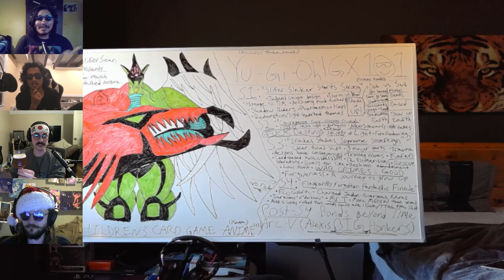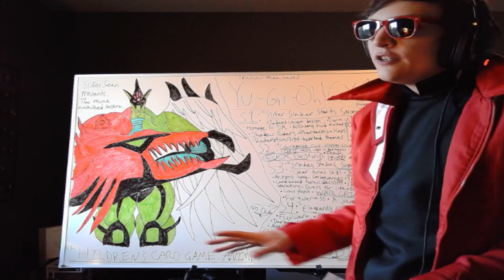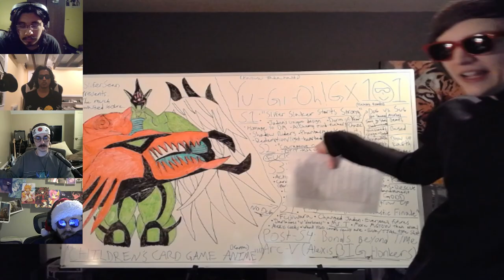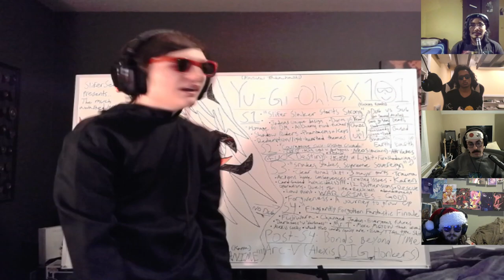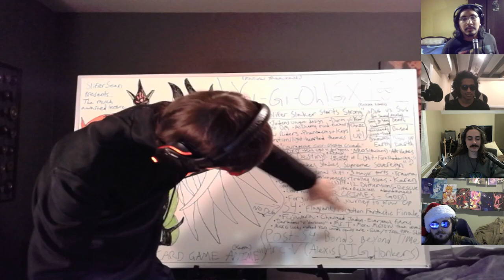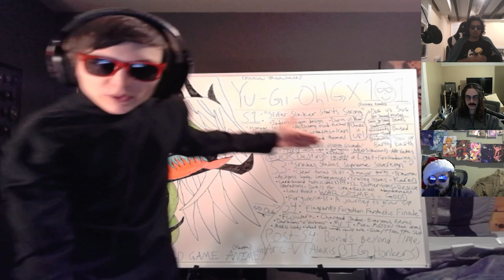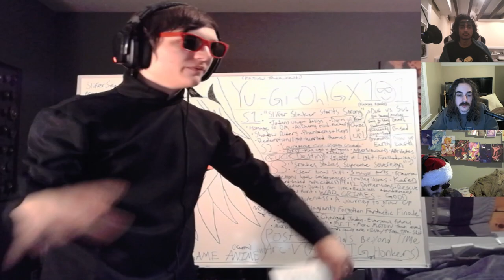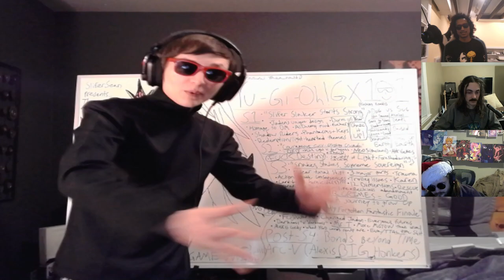Yu-Gi-Oh! Gx 101: Based and Slifer Red-pilled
CHAPTERS:

0:00:00 - Introductions, General YGO Franchise + Takahashi Lore, and Pre-Gx

0:36:26 - Season 1 "Slifer Slacker Starts Strong"

1:57:17 - Season 2 "Courageous Cult-Crushing Crusade"

2:48:49 - Season 3 "Snakes, Stakes, Supreme Sovereign"

4:59:00 - Season 4 "Flagrantly Forgotten Fantastic Finale"

5:38:19 - End of Lecture "???"

Syllabus type document/more specific Chapter Breakdown TBA

ALL Commissioned Artist Credits:
The first time an artist's piece is displayed they are credited on screen, with their Twitter @ typically, but if you want a full breakdown of the characters, as well as who made them and where to find them, you can do so here:

[S/N: please check out because I messed up their @ in the final video and added a U.]

Your glorious thumbnail was done by C2ol and myself afterward in Photoshop (Adding BG, Text, Logo) with consultation from everyone else at ProAnon :)

Text Description/Summary:
I'm really excited to present to you all Yu-Gi-Oh! Gx 101, or, Yu-Gi-Oh! Gx 101: Based and Slifer Red-pilled. A video that I have been working on for a long time and hope to be a big one for my channel.

Yu-Gi-Oh! Gx is a series that means a lot to me personally, so seeing this video do well to tell the story of an underrepresented series would be amazing.

This video was heavily inspired by the Pro Crastinators Podcast style of lecture. It is PCP inspired by the means of gathering your friends together to explain to them the insane lore of some niche(ish) topic typically in front of a whiteboard to use as a visual aid.

These videos are typically regarded as landmark videos for the creators overall, as they come out infrequently, get a lot of attention, and are based around the event known as "Radcon" which raises a generous amount of money so they can gather in the same place to make things.

This lecture is pretty much an explanation of the entire anime series of Gx, why it is kind of the black sheep of the Yu-Gi-Oh! series, and how it is underrated. It is also a dedicated outlet to begin to explain how the show itself is based and generally deeper than people remember.

This video also servers as a pseudo Gx Analysis. Gx 101 also details the heavy nostalgia bias and rose-colored glasses for Duel Monsters that many, such as Konami and Takahashi blatantly have, and how that makes people forget how based of a story Gx really is.

Jaden Yuki or Yuki Judai is essentially the main focus of the lecture. I detail his journey the most, and the story of the show over this university lecture that could, or could not, represent a stepping stone into the YGO franchise, or other Yu-Gi-Oh! anime series.

Afterward:
Other than that, I really hope you enjoy this video. Yes, you. Sitting behind that computer or phone screen of yours. This video means a lot to me, so I hope it could potentially mean a lot to you. There's a lot to derive from an analysis of any type of media typically, but sometimes you just need to hear it again or re-examine the media yourself for it to click. Sometimes I get this feeling. Gx itself is a very relatable tale that I hope to enamor you with even more in the future. Since you've made it to the end of this monstrosity of a description, I should give you some information on my plans for the future. I will probably, after a slight break, begin work on 2 follow-up videos to distill a lot of the points in this lecture as well as add on and flesh out some of the ideas presented. This will be in the form of an AMV and then a proper analysis video. Betchya never heard of that one before now have ya bucko? But for real tho cuh...

Sincerely,
SliferSean a.k.a Sean a.k.a SeanDon a.k.a SeanTheDon a.k.a Sean"The Lecture is F***ing Done"Don